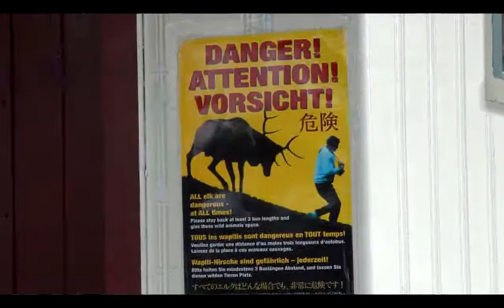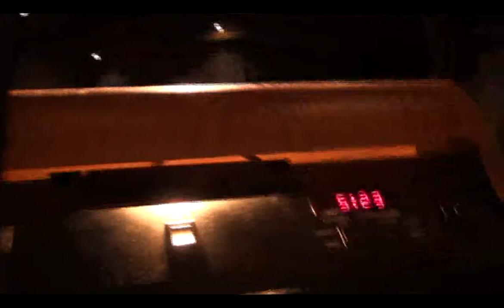Banff random moments 2011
Here are a few shaky video moments from my recent trip to the Banff Mountain Film Festival.  The end was a complete surprise.